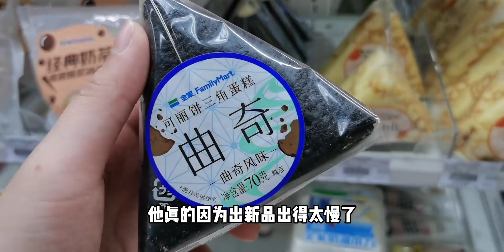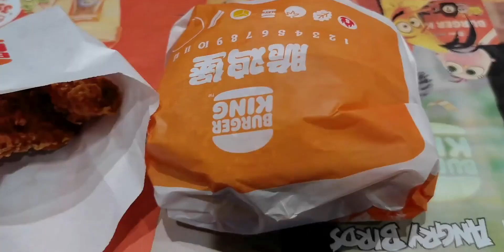大家疯狂避雷的干脆面汉堡我居然觉得还不错？肯爷爷麦当当再见，9块9还要什么自行车？我要投身汉堡王的怀抱了！大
家疯狂避雷的干脆面汉堡我居然觉得还不错？肯爷爷麦当当再见，9块9还要什么自行车？我要投身汉堡王的怀抱了！

 这个真的好吃,炸鸡,甜品,美食,汉堡王,这个真好吃